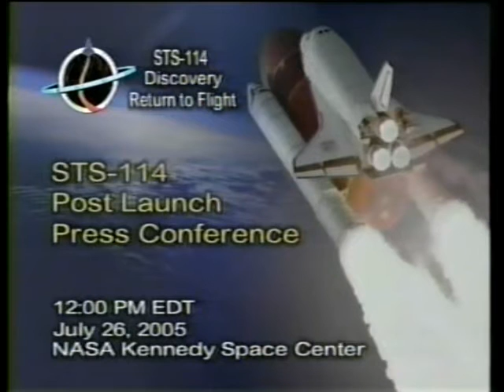STS-114 Launch NASA-TV Coverage Part 3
From July 26th, 2005 NASA-TV Coverage of the Launch of the 114th Space Shuttle Launch. This was the first flight since the 2003 Columbia Disaster and was called the return to flight mission.

- Launched at: 10:39:00 A.M E.T

- Video runs from 11:56:58 A.M E.T - 1:29:26 P.M E.T

STS-114 Crew:

Commander: Eileen Collins

Pilot:James  Kelly

Mission Specialist 1: Soichi Noguchi, JAXA

Mission Specialist 2: Stephen  Robinson

Mission Specialist 3:Andrew  Thomas

Mission Specialist 4:Wendy  Lawrence

Mission Specialist 5:Charles Camarda